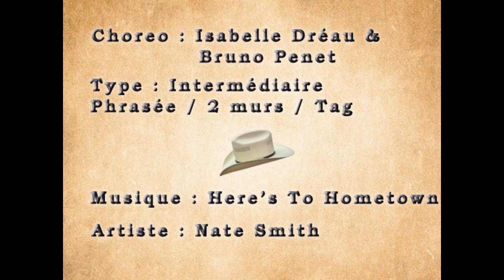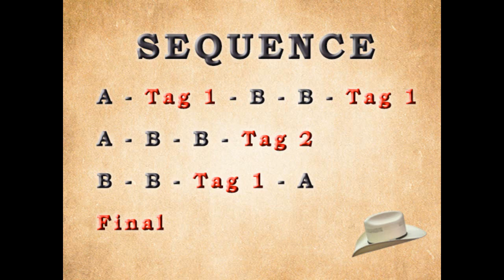Way Of Life - Isabelle Dréau & Bruno Penet (en musique & description des pas)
Chorégraphes : Isabelle Dréau & Bruno Penet
Description :
- Partie A : 32 comptes
- Partie B : 32 comptes
Séquence : A - TAG 1 - B - B - TAG 1
                    A - B - B - TAG 2
                    B - B - TAG 1 - A - FINAL
Niveau : Intermédiaire phrasée